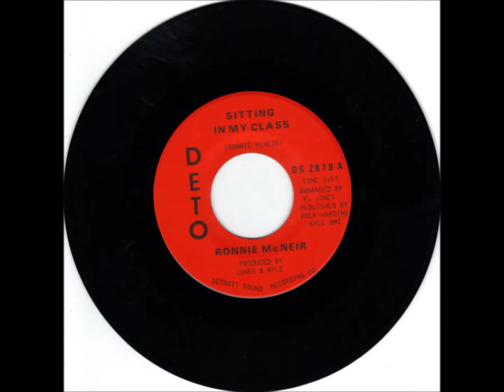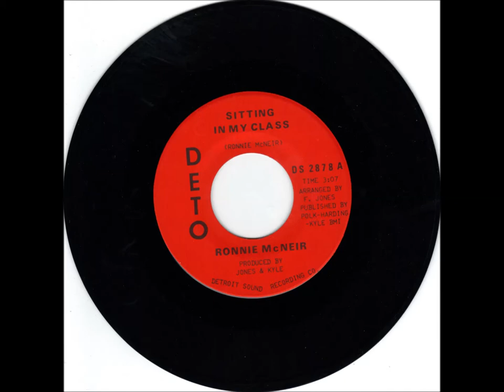RONNIE MCNEIR SITTING IN MY CLASS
RONNIE MCNEIR  - SITTING IN MY CLASS - DETO RECORDS,ALTERNATIVE VERSION MID 70S REISSUE